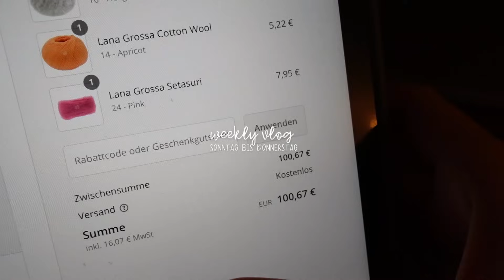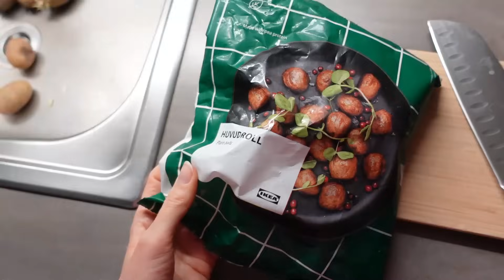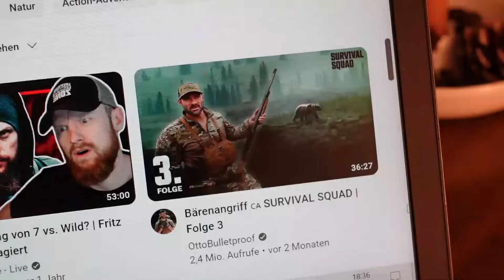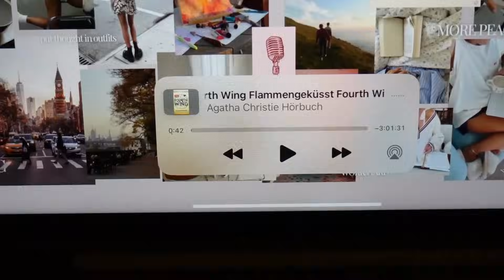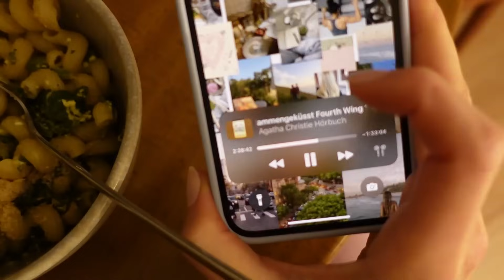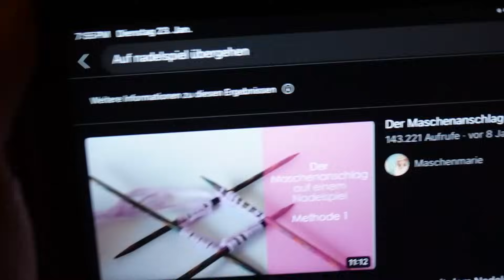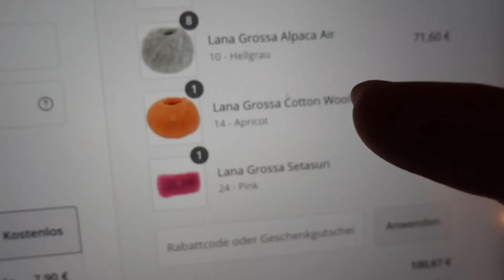WEEKLY VLOG - Cozy Strick Abende & Keramik Bemalen + mein erstes Strickprojekt ist fertig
Ich habe eine Mütze gestrickt! Und mehr kreative cozy Tage in Hamburg

Code: PAULINE20 gültig bis zum 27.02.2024
[anzeige]

~ Organisiert & Motiviert Studieren
~ Bachelorarbeit Schreiben mit Plan

⫸ MEIN PODCAST - mind wandering mit Pauline
könnt ihr jetzt auf Spotify & Apple Podcast hören

⫸ LINKS
[anzeige]
- Akku Staubsauger